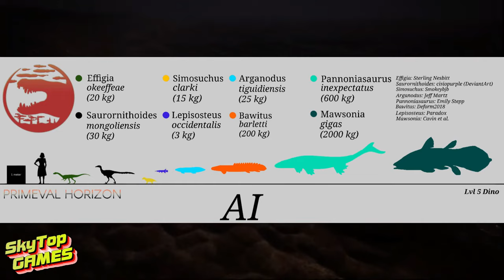Primeval Horizon. НОВАЯ ИГРА ПРО ДИНОЗАВРОВ!